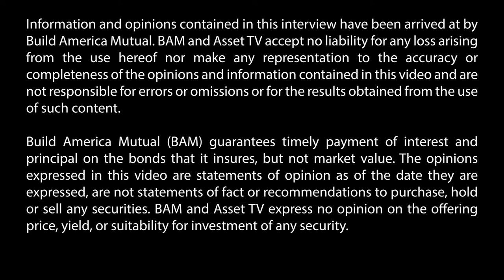BAM Municipal Bond Market Update: Q2 2019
Rick Holzinger, Head of Investor Relations for Build America Mutual discusses the significant rally in muni-bond prices YTD in 2019, and how that could create opportunities for investors to re-think their risk exposures.